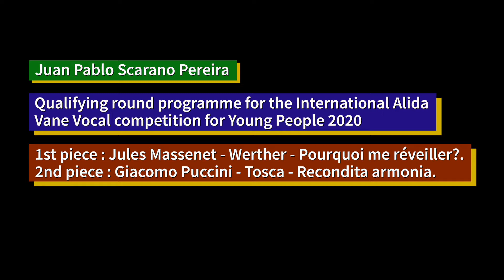Qualifying round programme for the International Alida Vane Vocal Competition for Young People 2020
Tenor: Juan Pablo Scarano Pereira
1st piece: Werther - Pourquoi me réveiller? (Jules Massenet)
2nd piece: Tosca -  Recondita armonia (Giacomo Puccini)